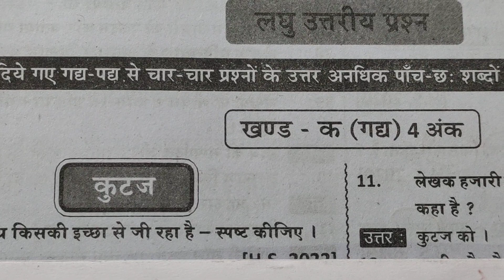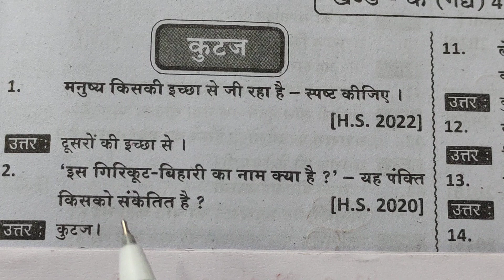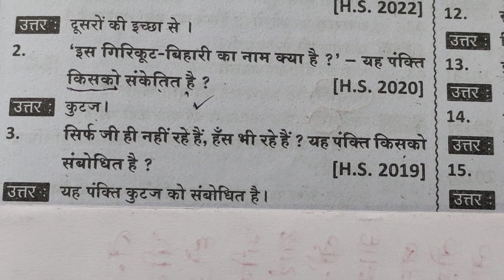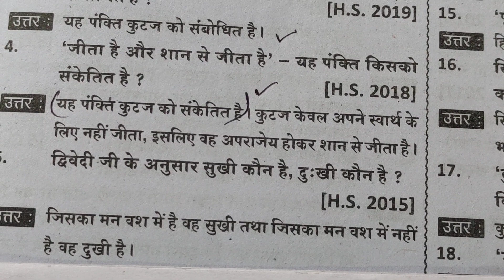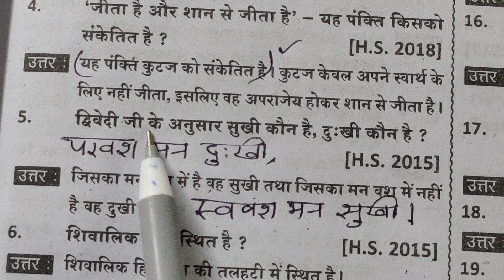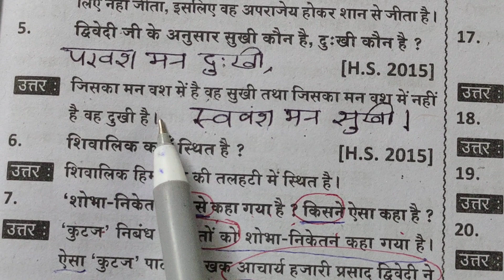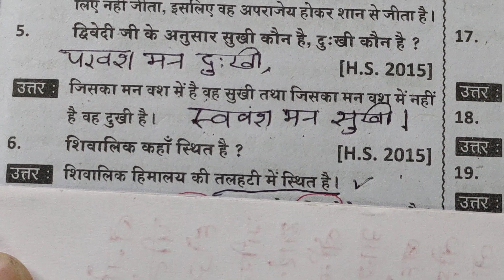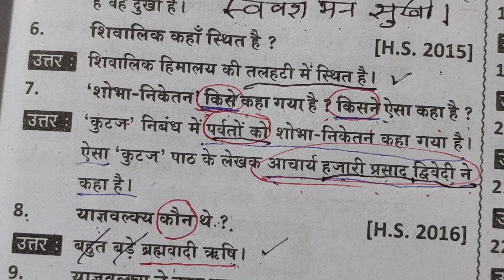Kutaj short question answer class 12 most important for 2024 exam कुटज का लघु उत्तरीय प्रश्न उत्तर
Kutaj ka short question answer class 12 most important for 2024 examll कुटज लघु उत्तरीय प्रश्न उत्तर